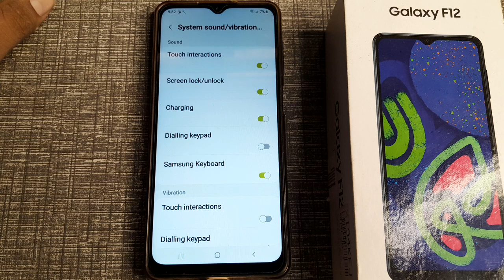how to on sound touch INTERCTION in Samsung Galaxy f12